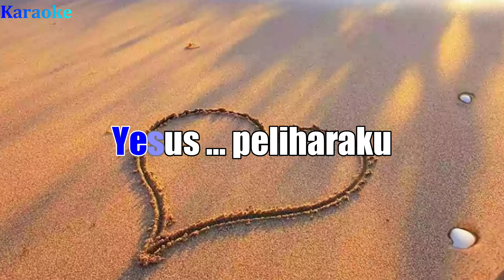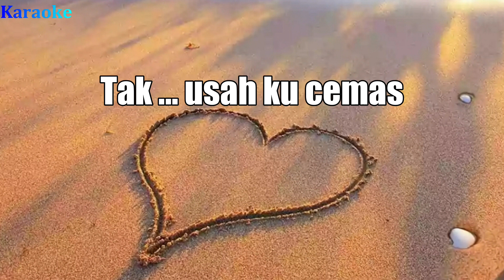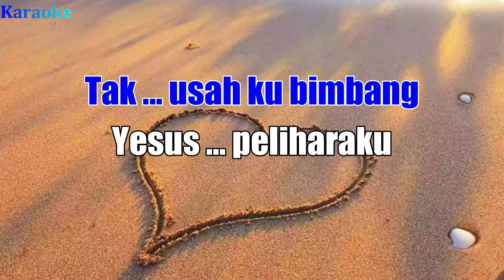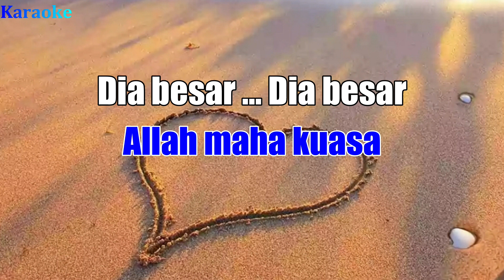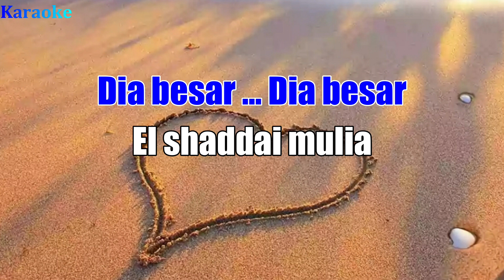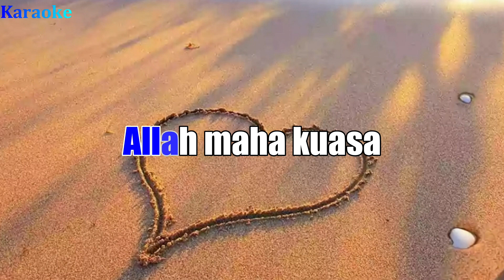El Shaddai - Karaoke Nada Pria C=do (Waren Sihotang)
Judul : El Shaddai
Karaoke Waren Sihotang